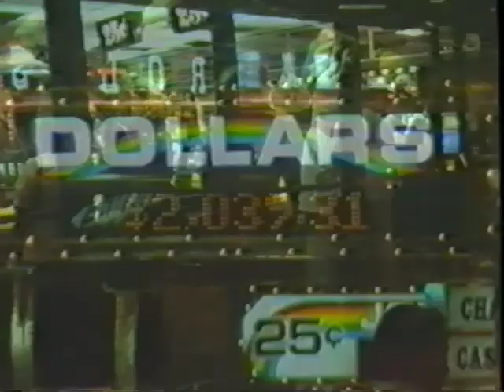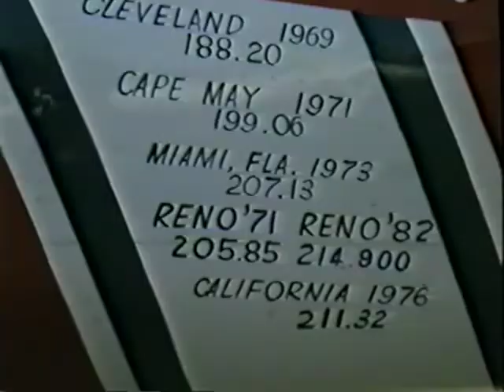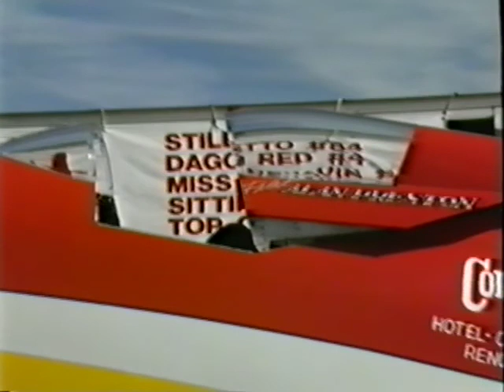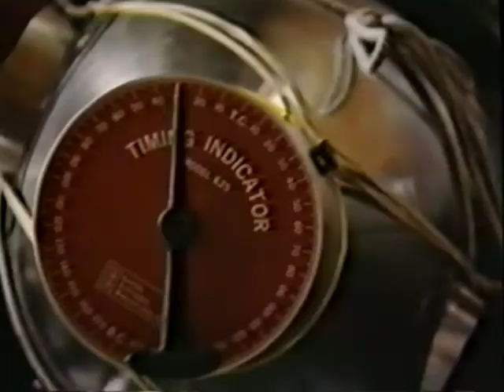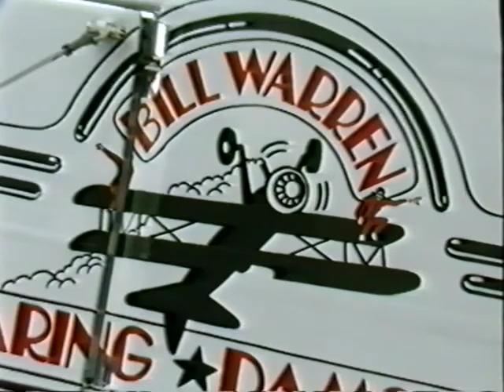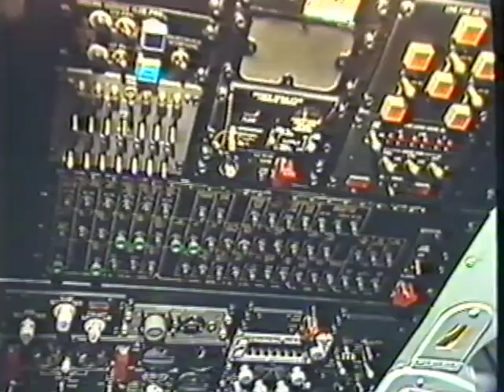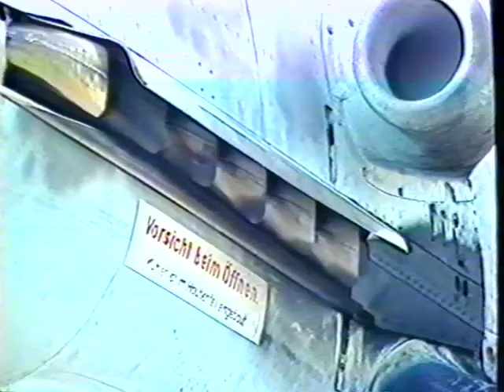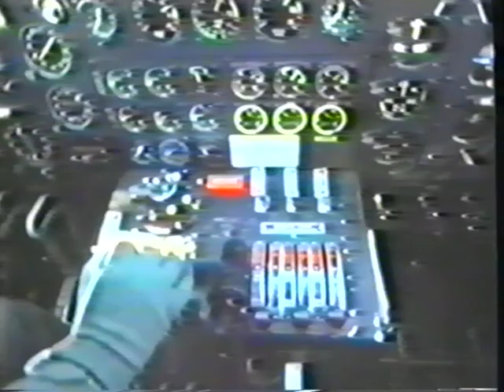Fazination Fliegen - Reno Air Race